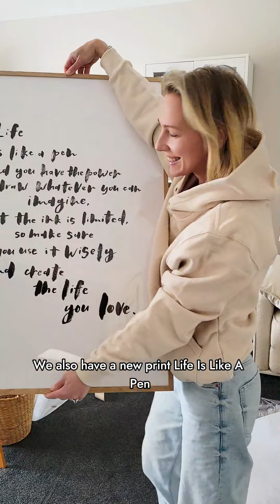How to Win the 2025 LH Agenda Collection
JUST IN: we're running a giveaway over on IG to celebrate the release of our 2025 LH Agenda Collection! Your chance to win our new items before anyone else gets their hands on them. 🫶 We designed this collection to be functional and beautiful... we think you're going to love it. More details at @lhagenda on IG.